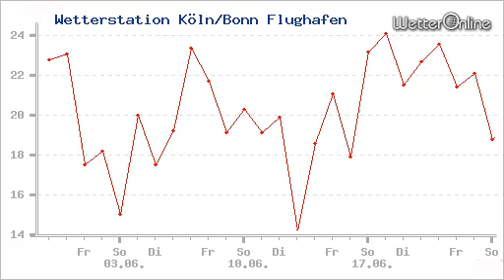Unterkühlter Juni im Nordwesten - Wochenlang kein Sommertag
Erst Ende Juni gibt es endlich fast landesweit Badewetter. Zuvor war es besonders im Norden und Westen wochenlang recht kühl. In Köln beispielsweise gab es bisher im gesamten Monat keinen einzigen Sommertag. Bildquellen: Gerd Bierling, WetterOnline